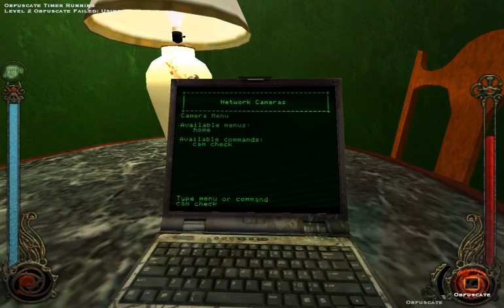Vampire the Masquerade Bloodlines playthrough part 55 all over the place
Vampire: The Masquerade -- Bloodlines is the second role-playing computer game based on Vampire: The Masquerade. It was developed by Troika Games using the Source engine, and is played from either the first- or third-person perspective. It is noted as being the first Source game to go Gold (wiki).

The game is made by guys who regrouped at Troika after Black Isle got canned,previously worked on Fallout and Fallout 2.

This is still The Best Vampire RPG to this date,only one who can ace it..would be again former Black Isle guys at Obsidian

Big Thanks to Wesp5 (and his team,if he has one)for keeping it alive and running.